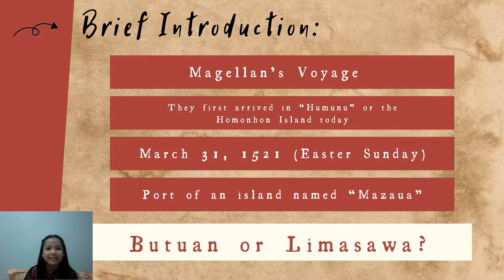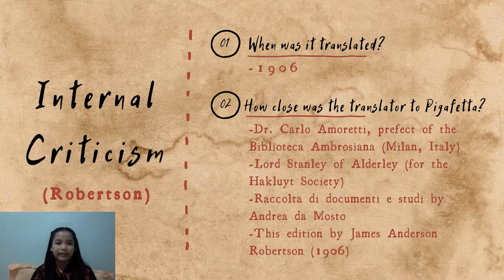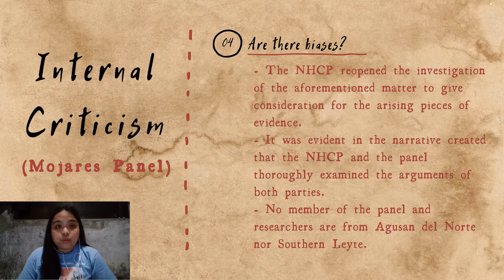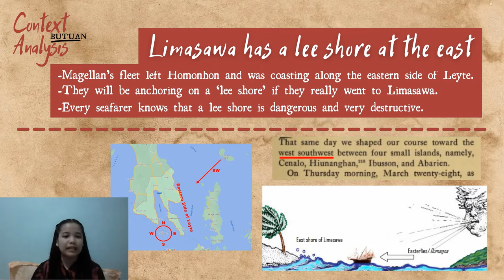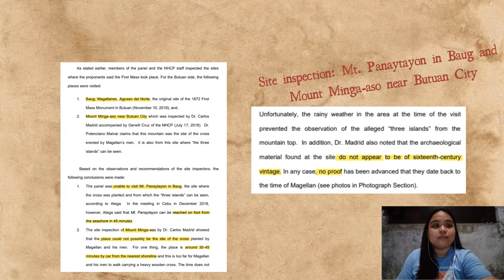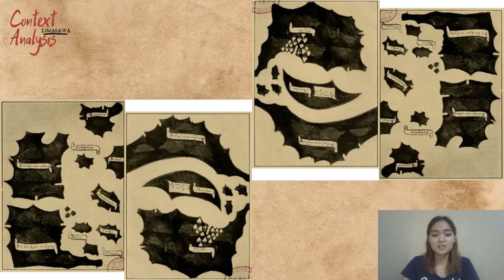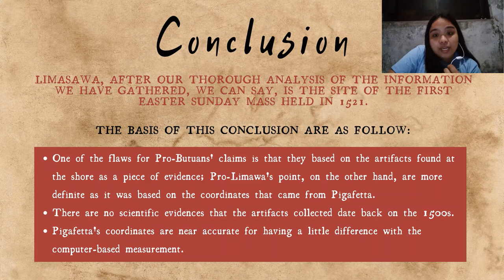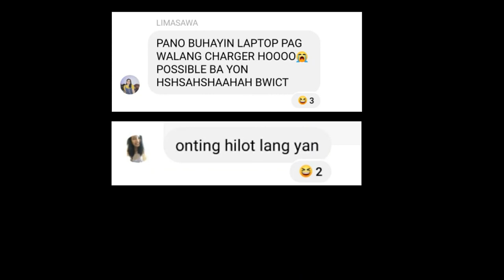THE SITE OF THE FIRST MASS - Dimapilis, Dizon, Fuentecilla, Corral